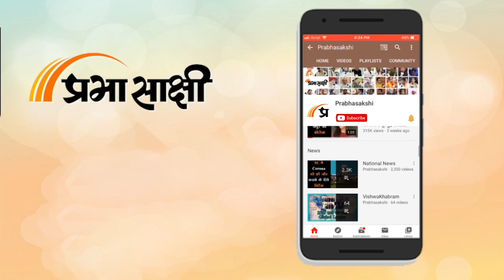Ramlala की नई मूर्ति कैसी है, कितना लंबा चलेगा पूजन, प्राण प्रतिष्ठा समारोह के दौरान क्या-क्या होगा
श्री राम जन्मभूमि तीर्थ क्षेत्र के महासचिव Champat Rai ने कहा, "प्राण प्रतिष्ठा दोपहर 12:20 बजे प्रारंभ होगी और 1 बजे तक पूरी हो जाएगी, यह अनुमान है। इसके बाद सभी महानुभाव, Prime Minister Narendra Modi, डॉ. मोहन भागवत और UP CM Yogi Adityanath अपने मनोभाव प्रकट करेंगे।" उन्होंने कहा कि कार्यक्रम को ऐतिहासिक बनाने के लिए सभी तैयारियां अपने अंतिम चरण में पहुँच चुकी हैं।

0:00 एंकर
1:22 चंपत राय की प्रेस कांफ्रेंस